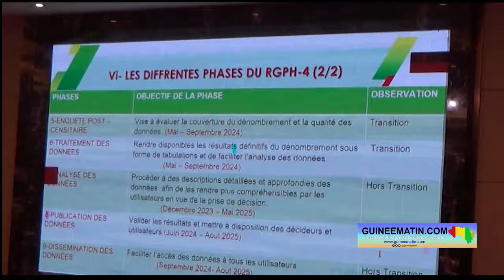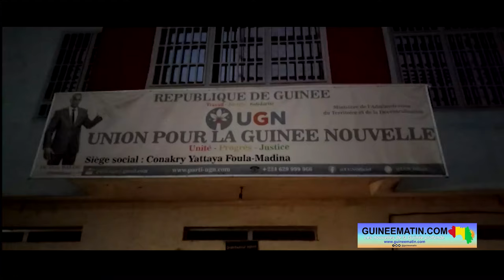Dr Diao Baldé : « L’année 2023 a été une période de précarité, de difficultés pour les populations »